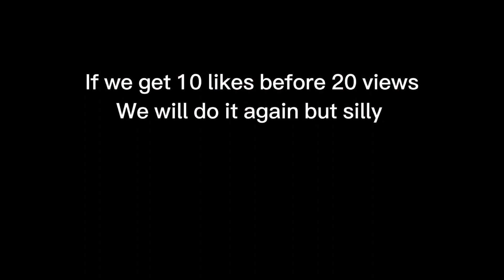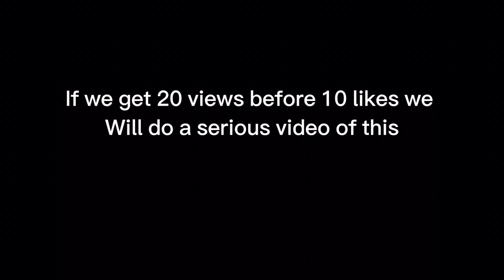Jimmy’s family the movie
If you think it’s bad it’s because we had no experience in movie making, 0 dollar budget, no script, two people, we tried